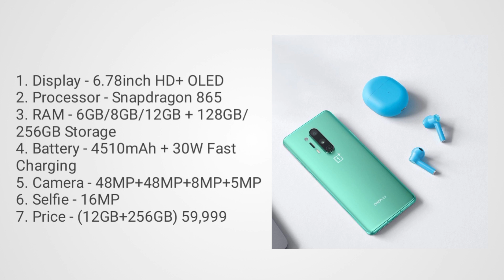Top 5 best smartphone under 70000| Best smartphone under 70000 phone under 70000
Hlo Everyone.

Music 🎵
Jazz In Paris (media right production)

Canon D3000 (only for photos)

Realme X

Redmi Powerbank

Manfrotto MTPIXI

Polestar Ranker  Blue

Ring Light

Soft Light